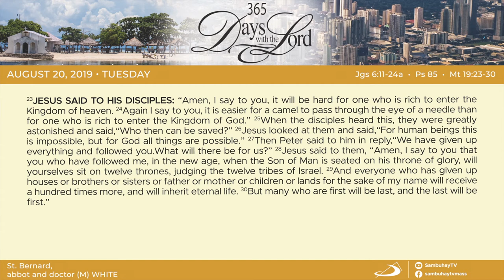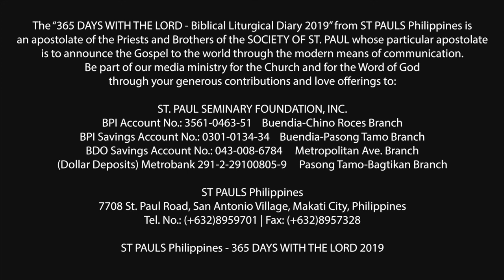365 DWTL | Memorial of St. Bernard, abbot and doctor | August 20, 2019